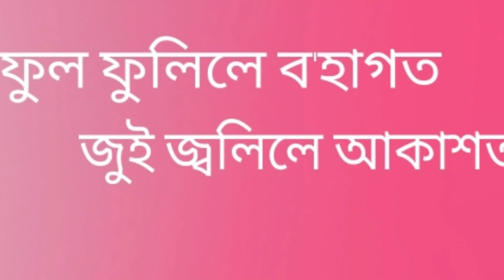Phul phulile bohagot. ( ফুল ফুলিলে ব'হাগত )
Phul phulile bohagot .
ফুল ফুলিলে ব'হাগত ।

An Assamese modern song by Machum Bhardwaz. This is a recorded and broadcasted song of the studio of AIR Dibrugarh.

কণ্ঠশিল্পী -  মাচুম ভাৰদ্বাজ ।
গীতিকাৰ -  কৰৱী ডেকা হাজৰিকা ।